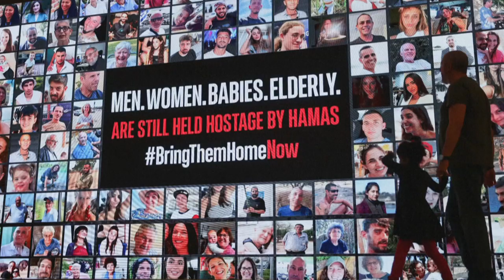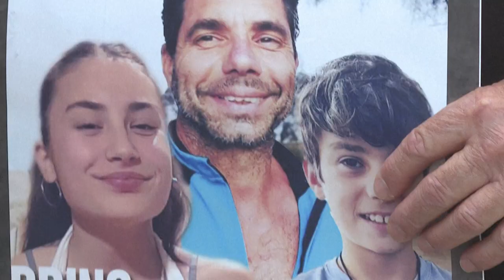Geiselabkommen mit der Hamas: Israelis zwischen Freude und Skepsis | AFP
Die zwischen Israel und der Hamas getroffene Vereinbarung zur Freilassung von 50 aus Israel in den Gazastreifen verschleppten Menschen sorgt bei vielen Menschen in Israel für Freude und Erleichterung, aber auch für gemischte Gefühle. Ein Stimmungsbild aus Tel Aviv.